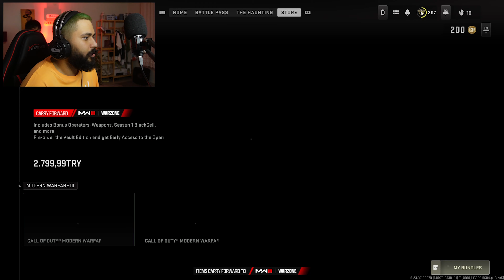Call of Duty Warzone 2 Vondel Gameplay PS5 - کال اف دیوتی وارزون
Get ready to experience the ultimate adrenaline rush with Call of Duty Warzone 2 on the PlayStation 5! Step into the heart-pounding world of modern warfare and battle it out with players from around the globe in this highly-anticipated sequel.

🎮 Next-Gen Graphics: Witness the power of the PS5 with stunning 4K visuals and ray tracing technology that bring the battlefield to life like never before. Every detail, from the gritty environments to the intricate weapon designs, is sharper and more realistic than ever.

🔫 Expanded Arsenal: Customize your loadout with an expanded arsenal of weapons, gear, and gadgets. Dominate your opponents with precision and style, as you choose from a vast array of options to suit your playstyle.

🌍 Massive Maps: Immerse yourself in expansive, intricate maps that provide endless opportunities for strategy and action. Explore diverse landscapes, from urban cityscapes to rugged wilderness, as you engage in epic firefights and tactical battles.

🔥 Thrilling Multiplayer Modes: Warzone 2 offers a variety of exhilarating multiplayer modes, including classic team deathmatch, objective-based games, and the beloved battle royale experience. Team up with friends or go solo to prove your skills and claim victory.

👥 Cross-Platform Play: Connect with friends and players worldwide, as Call of Duty Warzone 2 supports cross-platform play, allowing you to squad up with friends on different platforms and truly test your skills against a global community.

🎖️ Progression and Rewards: Level up your operator, unlock rewards, and show off your achievements with an extensive progression system. Whether you're a seasoned veteran or a new recruit, there's always something to strive for.

🚁 Warzone Integration: Warzone 2 seamlessly integrates with the popular Warzone battle royale mode, offering an ever-evolving experience with regular updates and new content drops.

Don't miss out on the action-packed adventure of Call of Duty Warzone 2 on the PlayStation 5. Grab your controller and join the battle today!

سلام به بکس یوتوب امیدوارم حال دلتون خوب باشه
اینم یه ویدیو خفن با بکس که تو مپ واندل رندمون کردن
شما فقط با سابسکرایب و لایک هاتون میتونید از ما حمایت کنید
عاشقتونم شدید
اگه دوست داشتید تا لودت های گاد و گان های خفن بازی رو هم واستون درست کنم
تو کامنت ها واسم بنویسید